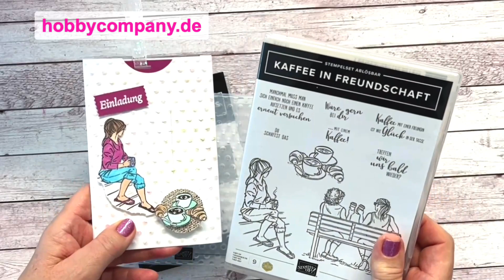Magic Slider Card oder Ziehkarte mit Stempelset Kaffee in Freundschaft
Eine Slider Card bekommt immer den Wow-Effekt, ist immer eine besondere Karte. Diese Einladung zum Kaffee habe ich mit dem Stempelset "Kaffee in Freundschaft" gestaltet.
Für den Hintergrund ist eine Prägeform aus eine Set zum Einsatz gekommen.
Das Set mit drei 3D- Prägefoldern findest du in keinem Katalog, aber in meinem Onlineshop. Der Link ist weiter unten.
Hier gibt es verschiedene Basteltipps:
direkt zu den Prägeformen:
Die Maße für die Slider Card:
Außenkarte
21 x 14,8 cm  falzen 10/20 cm (1 cm zum Kleben)
Innenkarte 9,5 x 14,5 cm
Schlitz
1,5 cm vom oberen Rand
ca. 1 cm vom unteren Rand
den neuen Jahreskatalog anfordern:
in meinem Stampin' Up! Shop stöbern:
Nichts versäumen und meinen Newsletter bestellen:
Weitere Produktempfehlungen aus meinem Amazon-Shop - da findest du auch Lochstanzen